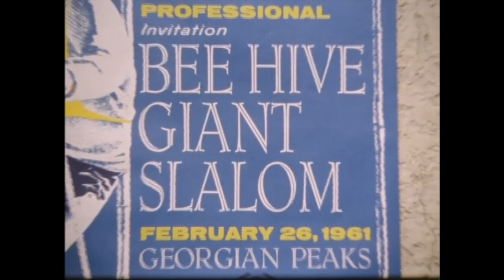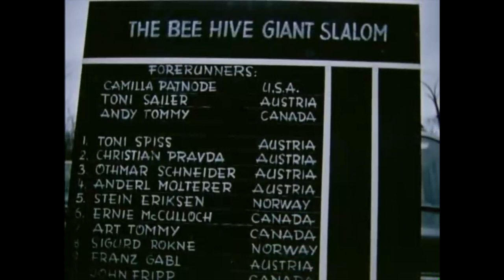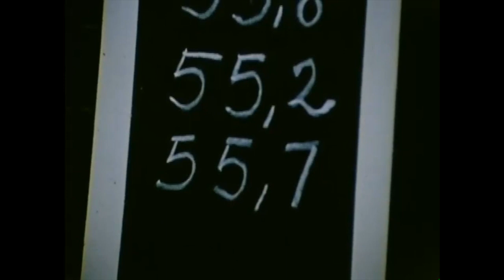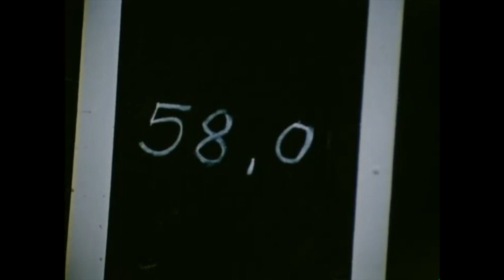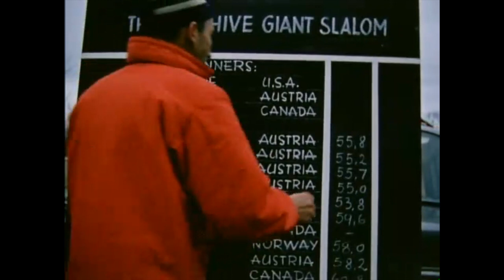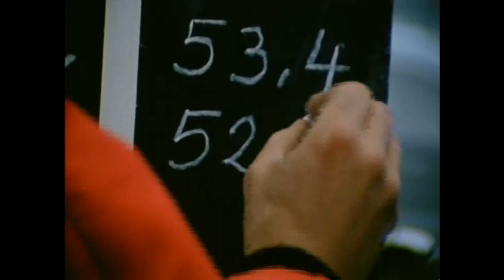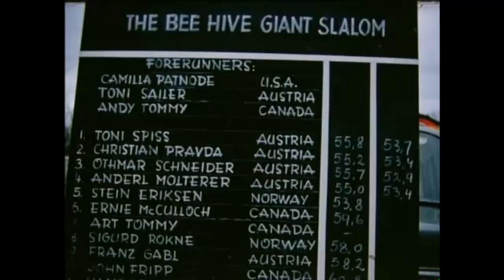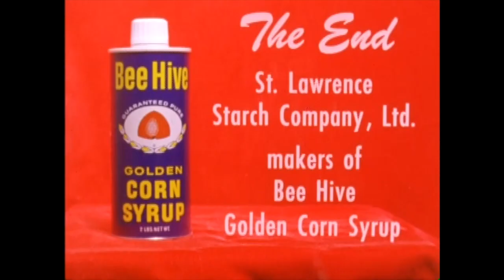Bee Hive Invitational Giant Slalom- Georgian Peaks Club 60th Anniversary Zoom Event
February 26, 1961. Best ski racers in the world contest a Giant Slalom on Thunder Run at Georgian Peaks Ski Club. Club Zoom event to celebrate the race and its example of our amazing community going back 60 years!